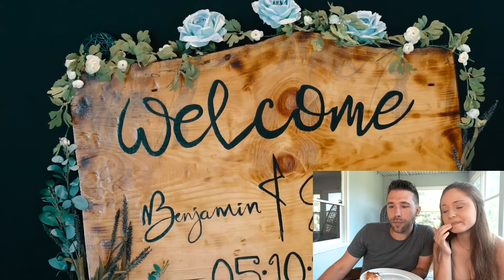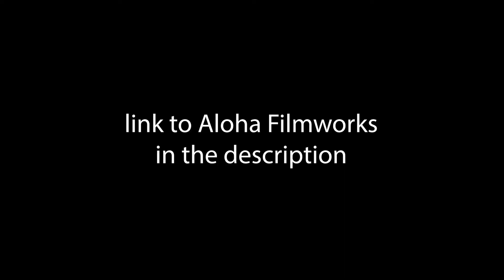REACTING TO OUR WEDDING FILM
Follow Aloha Filmworks insta!
(at) alohafilmworks